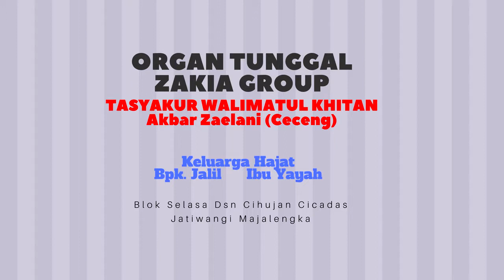7 ORGAN TUNGGAL ZAKIA GROUP @ CICADAS JATIWANGI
Hub. Facebook Cicadas, 3 September 2017
Walimatul Khitan
Akbar Zaelani (Ceceng)

Keluarga Hajat
Bpk. Jalil Ibu Yayah

Blok Selasa Dsn Cihujan Cicadas
Jatiwangi Majalengka

KUDA RENGGONG
ORGAN TUNGGAL ZAKIA GROUP